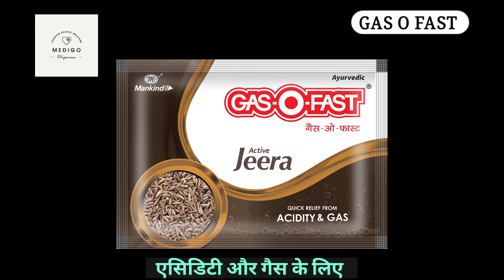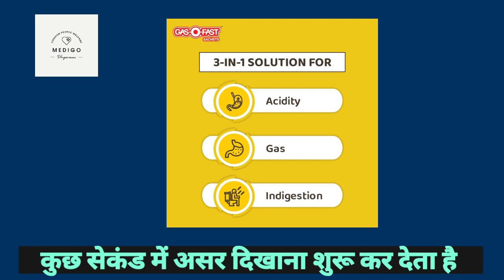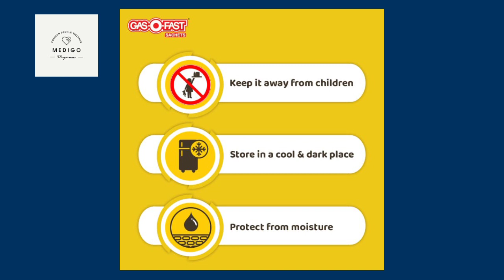GAS-O-FAST की पूरी जानकारी कैसे करे प्रयोग?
(OPTIONAL)
Many Doctors Releted to Helth